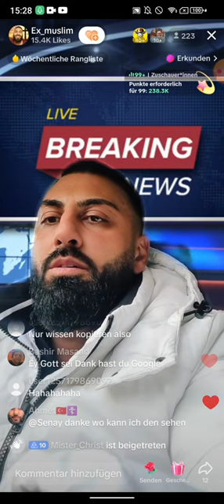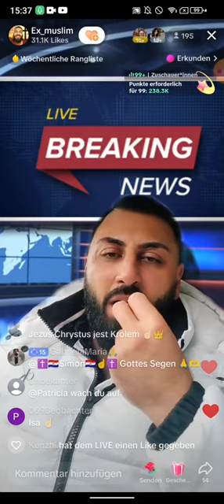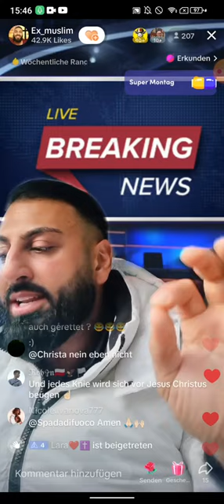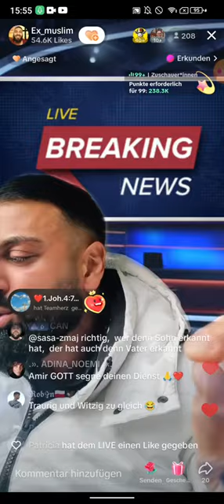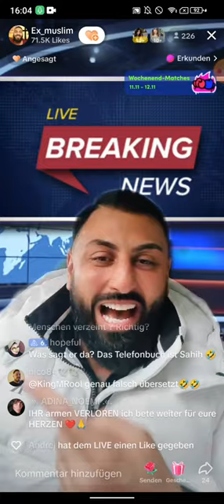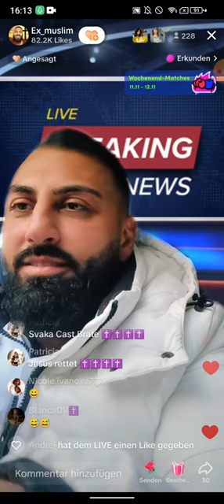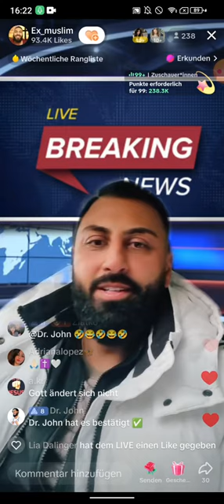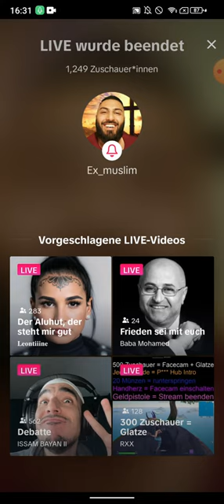EX MUSLIM DR. SHEIKH ABU AMIR 💗 JESUS | 12.11 | Nachmittags-Talk | Die Kreuzigung | Worte von Jesu?